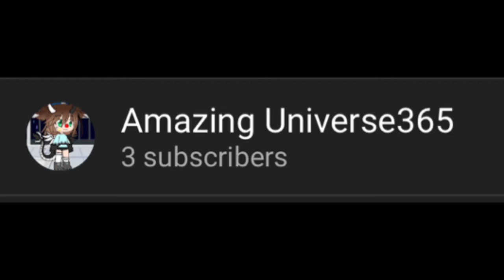Pls subscribe to them! Links in descp!!!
Hilo and welcome to the descp!!

Q+A
What's my roblox user?
CocoTheGachaYT
Is my roblox display name my irl name?
No its not!
Do I accept friend requests?
I accept from online/yt friends and from irl friends!
Fav things?
Color: Purple, Black, White
Animal: Sloths
Song: Songs from Encanto
Hobby: Art/Gaming
Book: Dont have one
Type Of Content: Gacha, Wof, Memes, ect

Have a fun filled day! Adios Dragons, Gachas, and Robloxians!